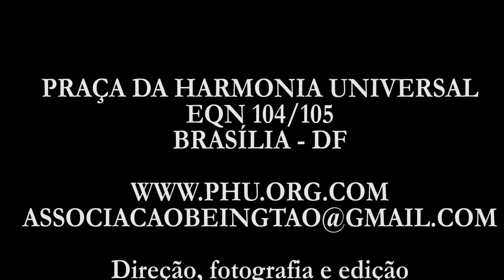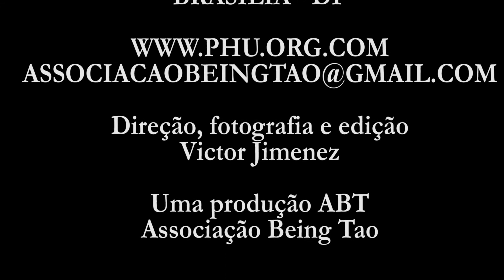ESPADA CHEN - Mestre Magno Bueno - Chen Bing Academy Brasil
Nas comemorações o ano novo Chinês na Praça da Harmonia Universal o Mestre Magno Bueno, da  Chen Bing Acadamy Brasil, fez uma inédita apresentação do Tai Chi Espada Chen.